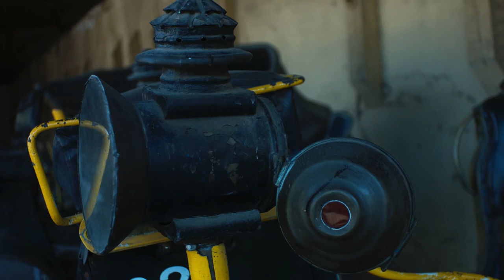Mauricio Carrasco - violinista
Artesanos de la Cultura Presenta:
                 "Mauricio Carrasco, en El Molino"

Te invitamos a ver el siguiente video del proyecto "Artesanos de la Cultura", con el objetivo de apoyar y difundir el trabajo de nuestros artistas locales y regionales.
El violinista "Mauricio Carrasco", se presenta en un dúo de cuerdas, en una sesión especial en el Molino de La Compañía.

*Proyecto financiado por el Ministerio de las Culturas, las Artes y el Patrimonio, a través del Plan de Desarrollo de Públicos 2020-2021: Artesanos de la Cultura".